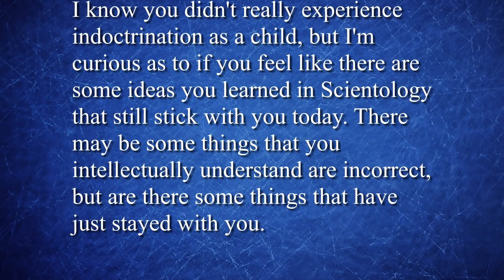Chris Shelton | Education vs Cult Indoctrination